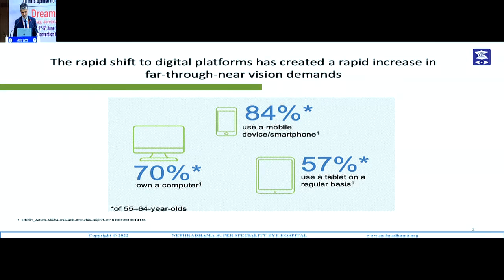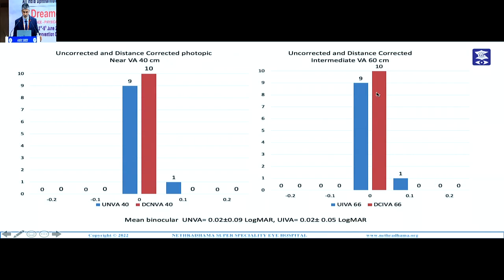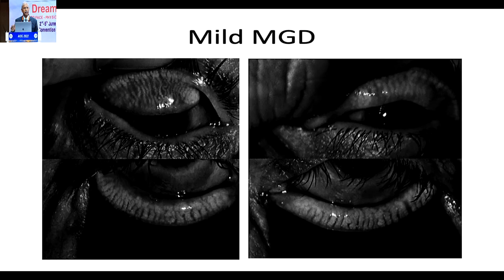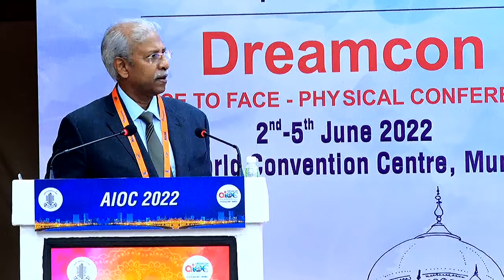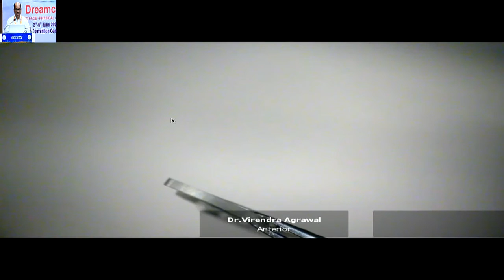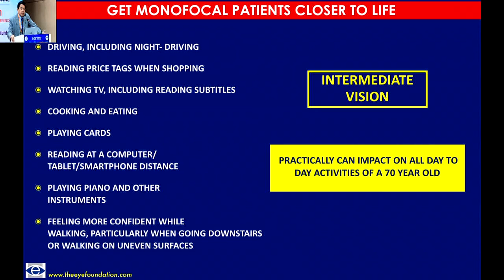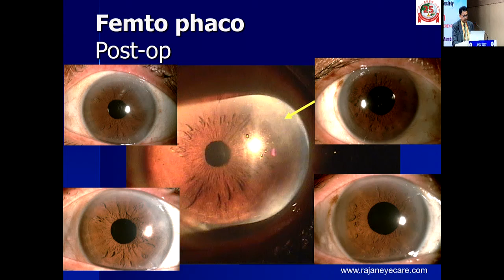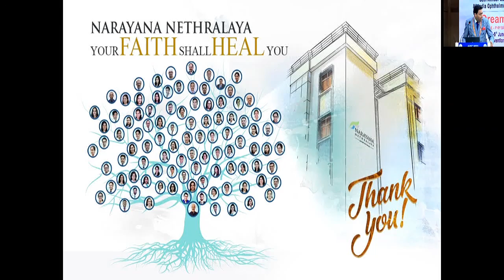AIOC2022-GP200-J & J SESSION -1 : New Technologies: Stay Ahead In Your Cataract Practice